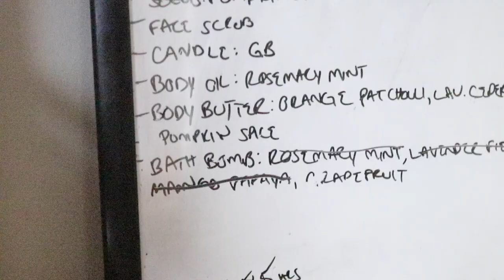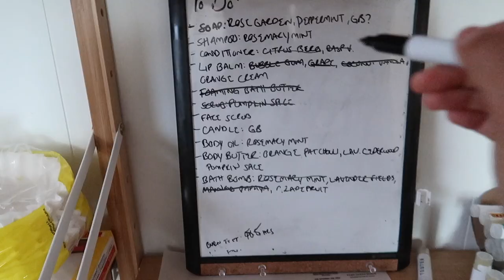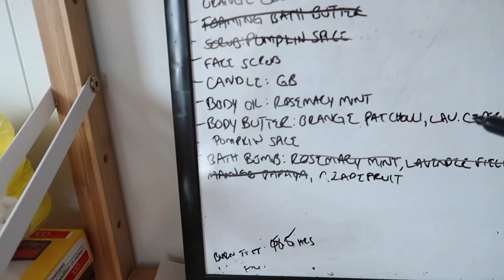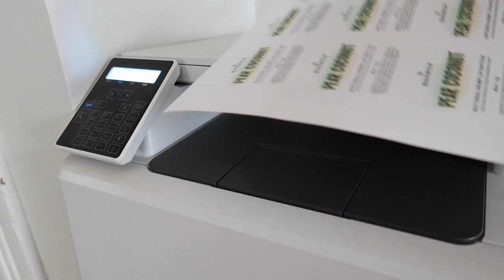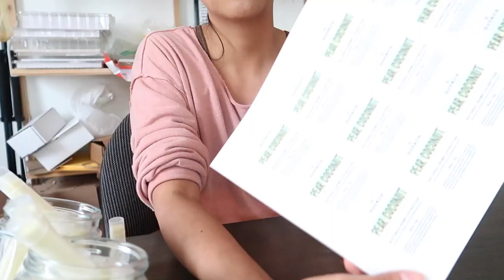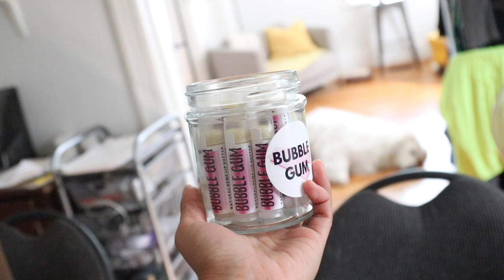Day in the Life of a Small Business Owner | product photography, making body butter, labelling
Hello! Here's a video showing a day in the life of a small business owner! Here I show how I take product photos, making body butter and labelling the products!

💙 Shop Quench's beautiful hemp bath and body products here 💙

buy my bath bomb in a set!

Packaging 👉🏼

Soap and Bath Bomb Making👉🏼

📍Stick Blender
📍Glass Measuring Cups
📍Plastic Measuring Cups
📍Measuring Spoons

💙Suppliers Mentioned💙